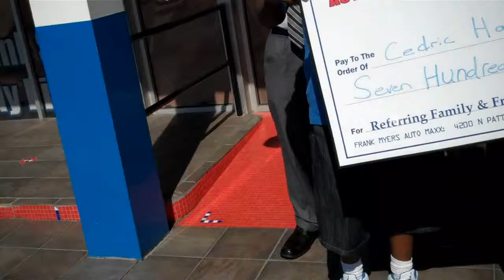Cedric Hall Gets The BIG Check at Frank Myers Auto in Winston Salem, NC